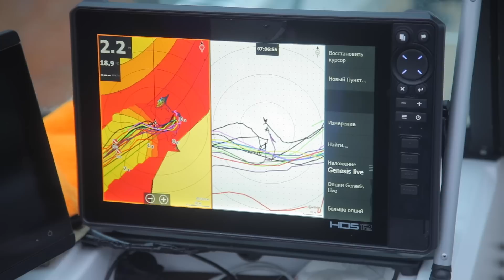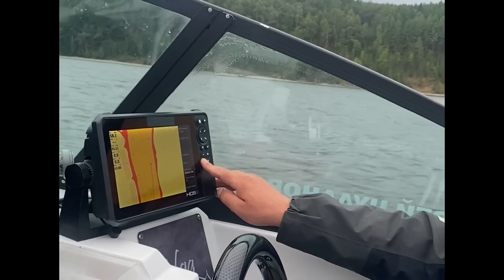Грязные ЩУКИ будут наказаны! Новый напарник ЧУЛАНОВА! Тренировки к PAL2023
Друзья, приветствуем вас в первой серии роликов, в которых Андрей Чуланов и Виталий Галицкий будут готовиться к соревнованиям PAL!

Если вам интересно закулисье таких масштабных событий в мире рыбалки, то этот формат точно оцените. Вы увидите, какие приманки используют профессионалы, их техники и секреты.

А ещё в этой серии Чуланов расскажет, как чинили редуктор, который сломался в прошлой серии😱 Спойлер: пришлось включать смекалку и искать нестандартный способ!

Друзья, пишите в комментариях, как вам такие видео? Интересно ли наблюдать за подготовкой к PAL, и о чем бы вы хотели услышать в следующий серии?

Снасти:
Спиннинг River Dance (также ищите в магазинах вашего города)
Приманки: